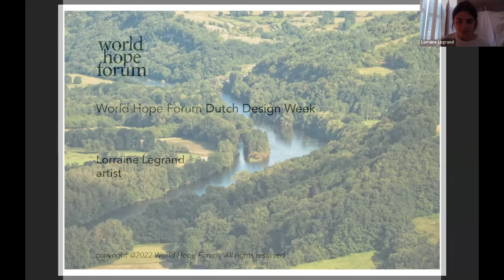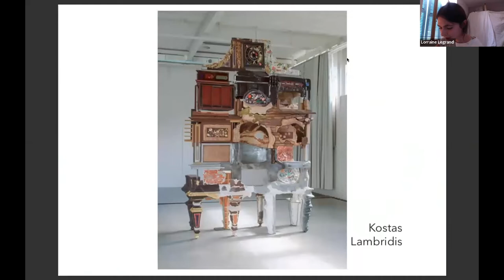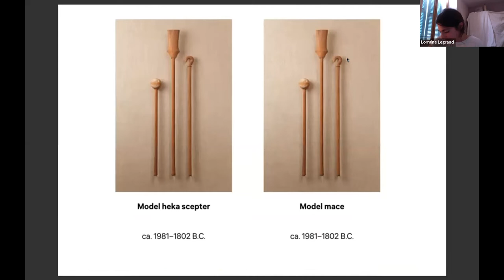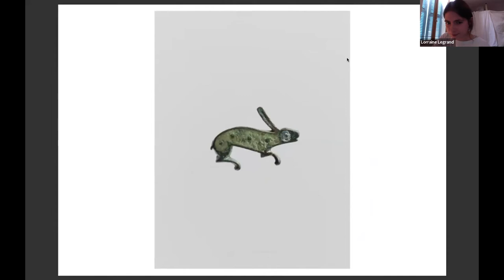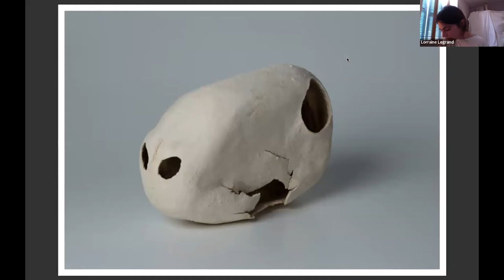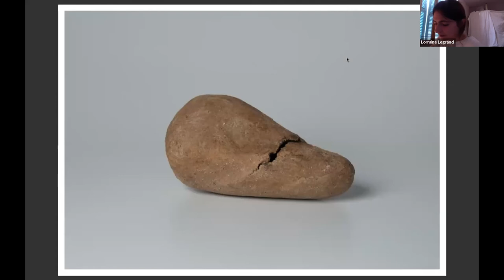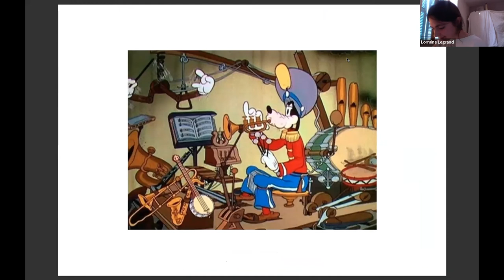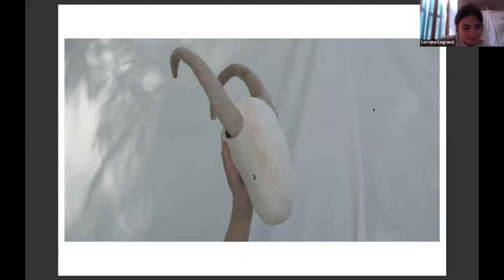WHF DDW - Lorraine Legrand, artist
Lorraine Legrand
artist

The French ceramic artist Lorraine Legrand has spent the last years venturing deeply into the formal and artistic possibilities of clay.  For her BREAD Project, she takes on the adjacent art of making bread with the eye and hand of a ceramicist.  Her own approach is closed to crafts. Lorraine believes that the practice and the relationship built with the material bring value and strength to the work, and the ability to master something and make good work takes time. The difference is that she develops pieces that can express a kind of beauty that is more important than mastering techniques which enables her to make functional objects. Beauty rather trumps function, knowing that beauty has nothing to do with aesthetics.